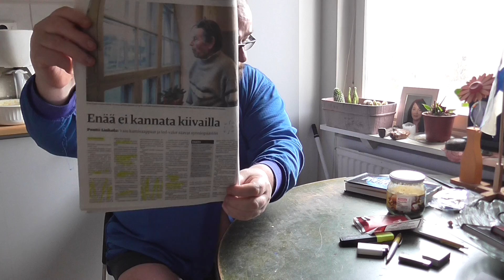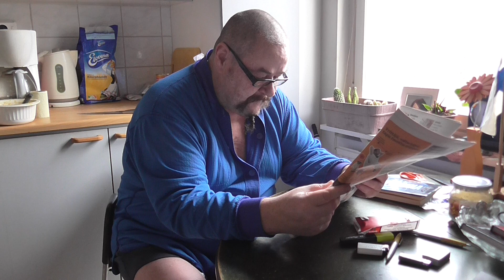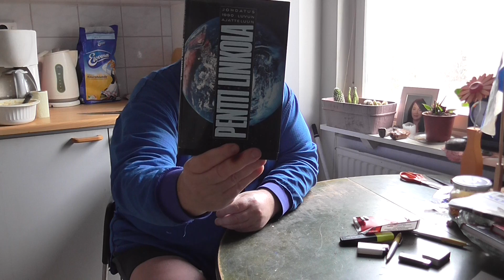Linkola Pentti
Johdatus 2010- luvun ajatteluun